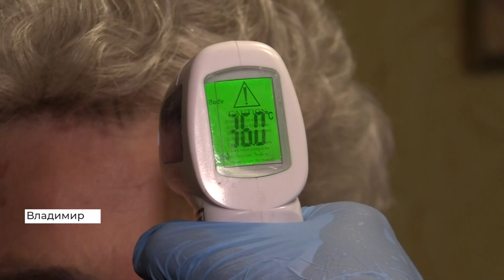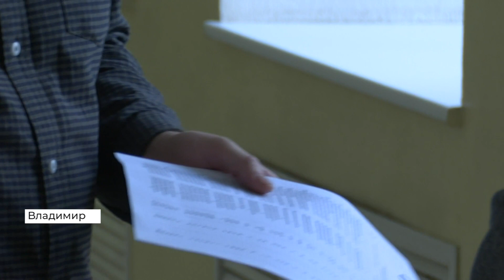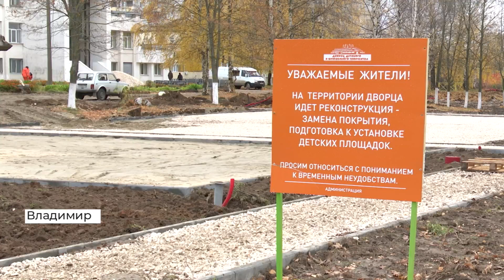Новости Владимира и региона. День, 21 октября 2021 года (202 10 21)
Заболеваемость коронавирусом, смертельная авария и нашествие бобров в одном из сел.

Эти и другие темы в выпуске новостей